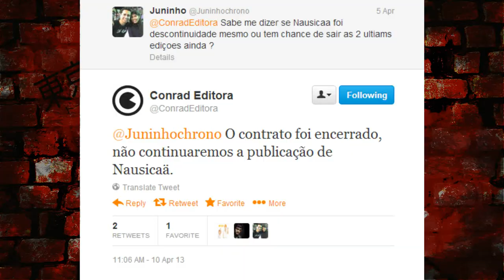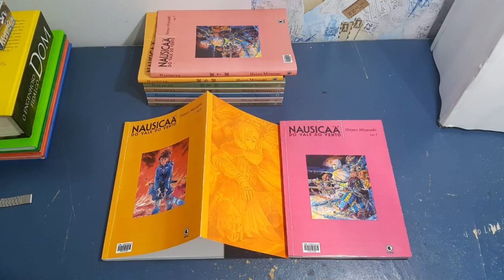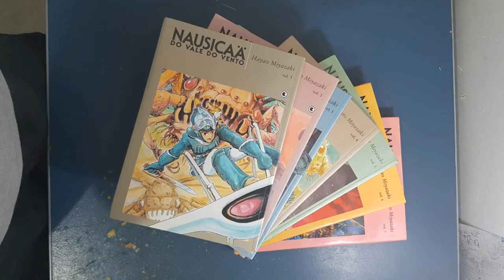OS RAROS VOLUMES DO MANGÁ DE NAUSICAA DO VALE DO VENTO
TWITER:  @EvandroFuzari
ISTAGRAM: evandrofuzari